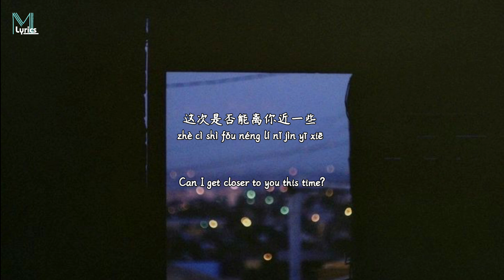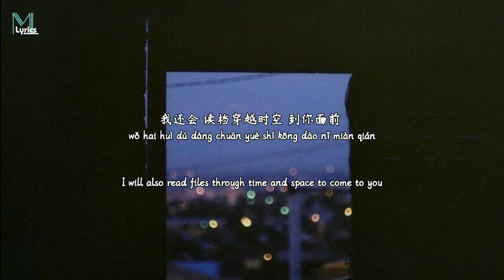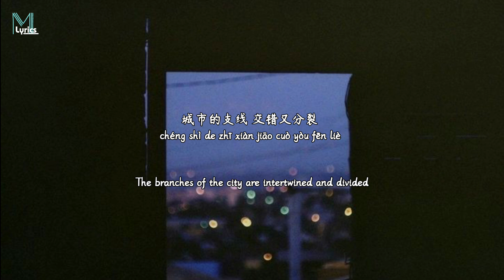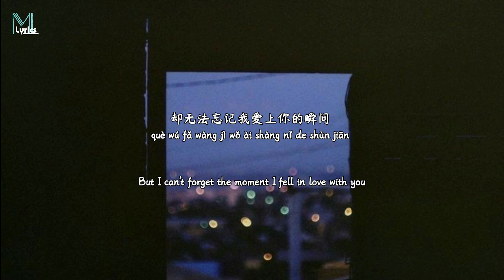Zheng Run Zhe (郑润泽) - Shi Kong Jie Qu (时空街区) Lyrics 歌词 Pinyin/English Translation (動態歌詞)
Zheng Run Zhe (郑润泽) - Shi Kong Jie Qu (时空街区)  Lyrics 歌词 Pinyin/English Translation (動態歌詞) with your friends!